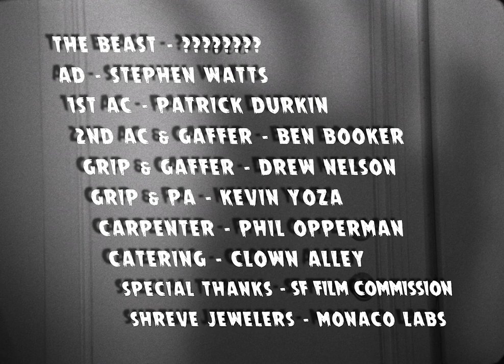DEATH KNOCKED 3 TIMES | 16mm | Short Horror Film | B/W | © Michael X & Fog Town Films 2021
"Death Knocked Three Times" is a short live action/stop motion animation horror film about a demon possessed, zombie appendage that rises from the dead to unleash a strangling rampage of revenge and murder. Filmed on location in San Francisco's nefarious and haunted 1850's Barbary Coast. Small crew. Shot on Vintage 1950’s Bolex with plunger for frame by frame capture. Kodak Film. Michael X - Writer, Producer, Director, Editor, Titles, Stop Motion Animation, Creature Design | DP - Brayton Austin | Stop Motion Animation Supervisor - Julian Meyer | Creature Design - Erik Anderson | Starring - Marlon Gonzalez and Mike Rose | Co-Starring - The three posing hands: Peter, Beast and or favorite, Cruella. Projection frame size 1920 x 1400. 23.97 FPS. 2.0 Stereo. 2 ½ minutes. Unrated. Disturbing and gruesome imagery of blood spraying, hammer head bashing, machete hand severing and creature strangulation. Post Production: Over-scan film transfer at 2960 x 2072.  Edited on Razer Blade Pro 17” Intel Core i7-10875H CPU @ 2.30GHz 2.30 GHz – 40.0 GB RAM – GeForce RTX 2070 Max-Q. Software: Adobe CC After Effects, Media Encoder, Photoshop and Premier. Film processing: Monaco Labs, San Francisco. Over-scan transfer: Movette Film Transfer, San Francisco.